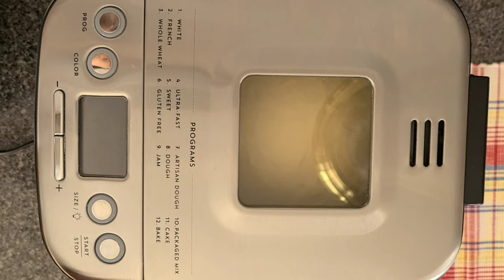Spanish Bread Bread Machine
Our tried and tested recipe for one of pinoy's favorite merienda from the neighborhood panaderia in the Philippines, SPANISH BREAD.

Ingredients:
1 cup milk  (250 ml)
1 tablespoon yeast  (12 grams)
1 tablespoon sugar (16 grams)
2 cups bread flour (260 grams)
2 cups all purpose flour (260 grams)
1/2 cup butter  ( 115  grams)
1/2 cup sugar(110 grams)
2 eggs
1 teaspoon salt (6 grams)
1/2 cup breadcrumbs  (70 grams)
to coat rolls

Filling
1 cup margarine or butter (230 grams)
1/2 cup white granulated sugar
1/4 cup brown sugar (50 grams)
1/2 cup breadcrumbs (70 grams)